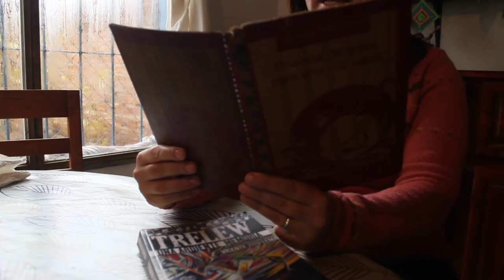Hay gente como yo A Roberto “Toto” Santoro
Hay gente como yo | Luis Vilchez
A Roberto “Toto” Santoro